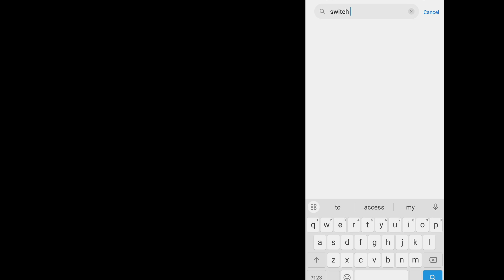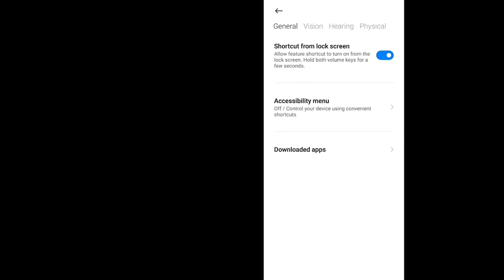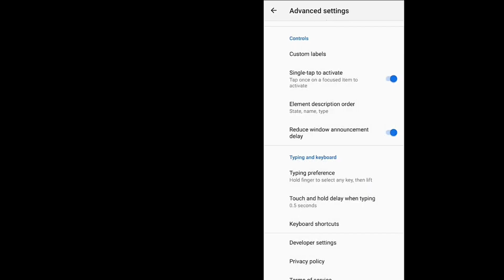NEW Talkback + Switch access BRASIL Settings 2023 | Enable THIS settings for MORE HEADSHOT freefire😏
NEW Talkback BRASIL Settings 2023 for MORE Headshots | Enable THIS settings for MORE HEADSHOTS in free fire | talkback free fire | switch access mobile dpi settings

In this video I am going to show you secret new settings of talkback and switch access for one tap headshots in free fire mobile.

Hello guys, in this video i have shown switch access settings.

Top 4 set edit commands that will give you more headshots

Song name :  S & R - Rema Fame

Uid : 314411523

Device: Xiaomi Redmi Note 8 pro ( 6gb ram 62 GB rom )

Editor: Kinemaster, bg remover, pixellab

Sensibilidade Brasileira 🇧🇷 Redmi Note 8 - Free Fire Highlights

redmi note 8 pro unboxing gaming test free fire
redmi note 8 pro unboxing and free fire test,
redmi note 8 pro settings + sensitivity
redmi note 8 pro hud+sensi+dpi
redmi note 8 pro free fire test,freefire : highlight satisfactory 👽⚡ | xiaomi redmi note 8 pro ⚙️ default dpi !!!
redmi note 8 pro free fire gameplay handcam
redmi note 8 pro headshot
redmi note 8pro headshot sensitivity
op headshot on redmi note 8 pro
redmi note 8 setting and sensitivity
redmi note 8 pro settings and sensitivities
redmi note 8 free fire sensitivitydpi setting in mi phone
redmi note 8 free fire sensitivity
redmi note 8 sensitivity settings
free fire
redmi note 8 fire gameplay
redmi note 8 free fire gaming test
redmi note 8 free fire battery drain test